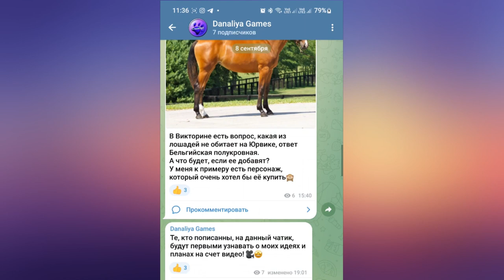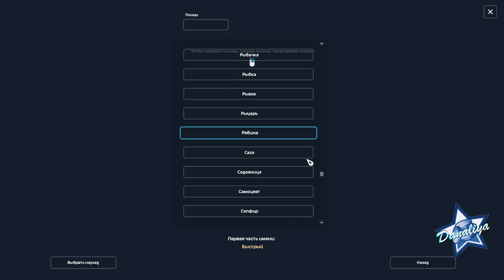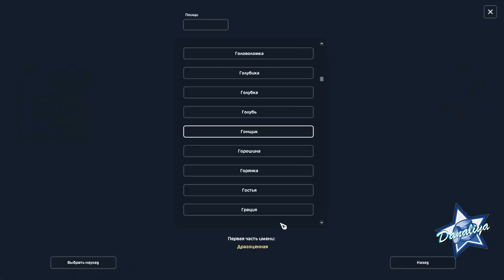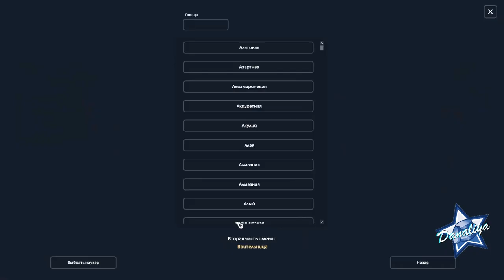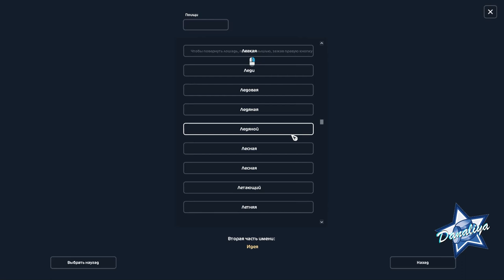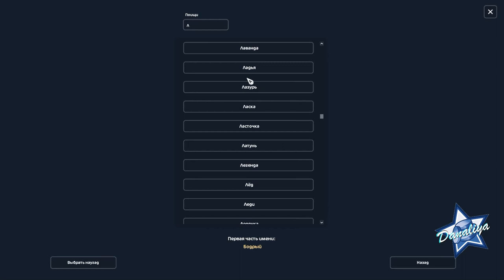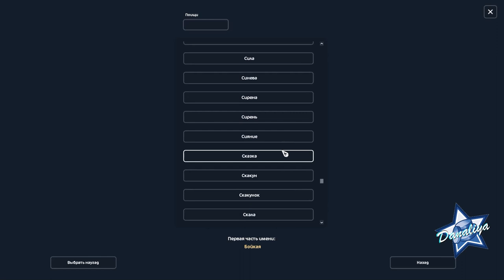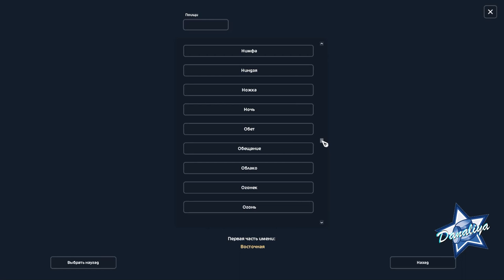Покупаем Голландскую и Датскую полукровные 1,5 поколения |Star Stable Online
Лошадь, которая всегда будет занимать особое место, в моем ссошном сердце♥